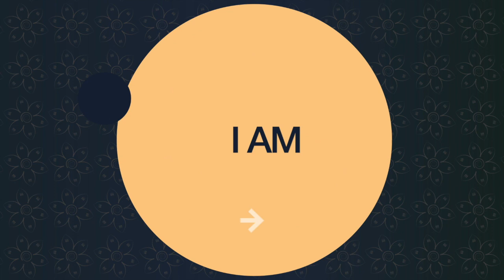Judge me, Baby!!